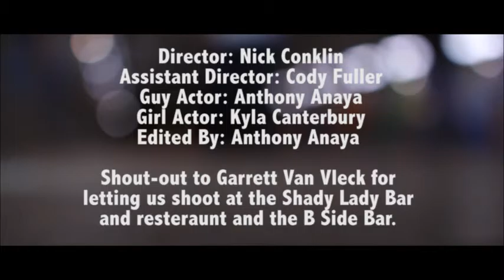Way Too Deep - NCME First Place Music Video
"Way Too Deep" music by Grabbitz.  Music Video Produced Nick Conklin, Cody Fuller & Anthony Anaya - Franklin High School - 2016 Northern California Media Educators NCME Awards First Place Music Video Category; Official Selection Art-in-Motion Film Festival